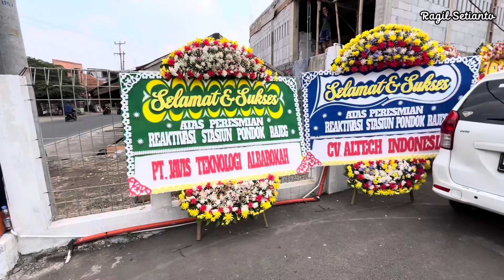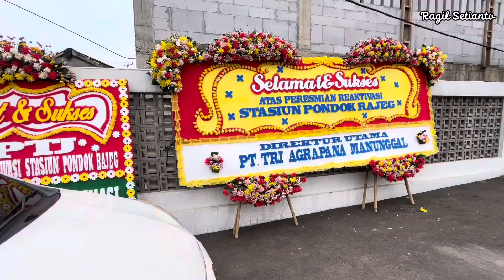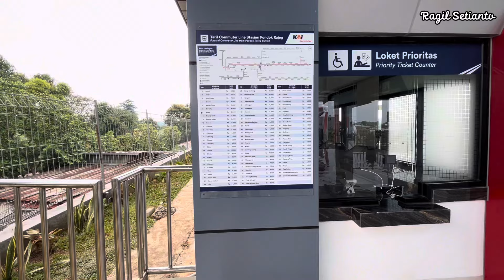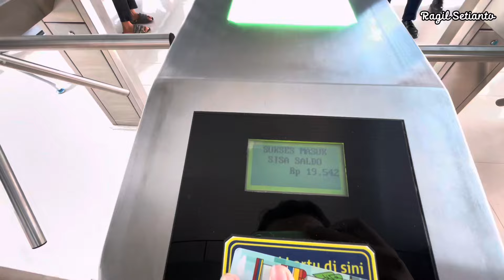Update Peresmian Stasiun Pondok Rajeg Pasca Selesai Reaktivasi (19 Oktober 2024)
Stasiun Pondok Rajeg yang sempat dinonaktifkan

Kini sudah resmi dioperasikan kembali pada hari Sabtu, 19 Oktober 2024 setelah melalui tahapan reaktivasi.